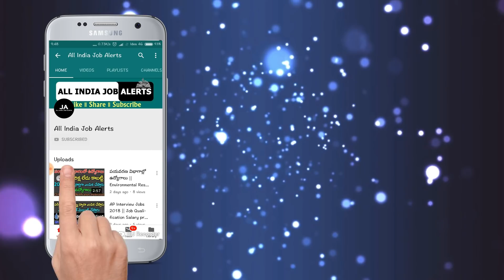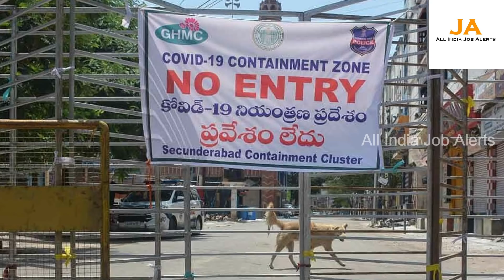ఈరోజు 07-06-2020.! రాత్రి 9 గంటల నుండి దేశం మొత్తం ఈ 4 బంద్ || Latest Updates | All India Job Alerts